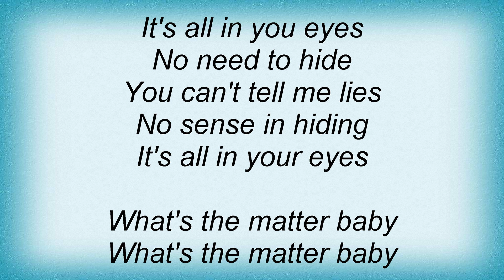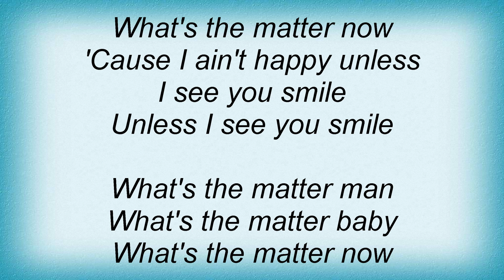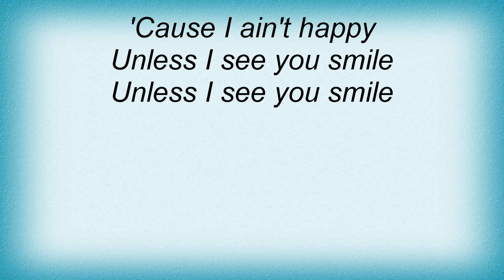Anouk - My Friend Lyrics